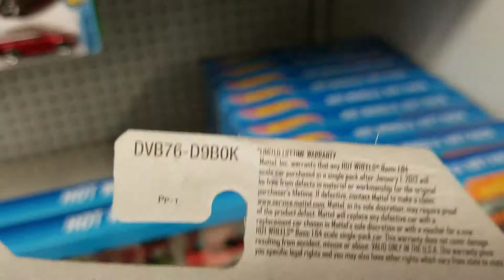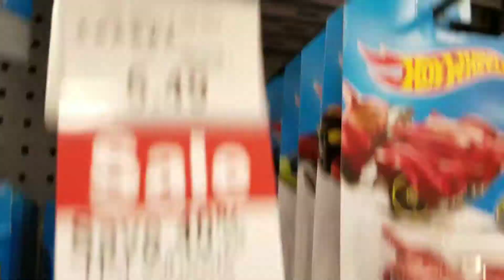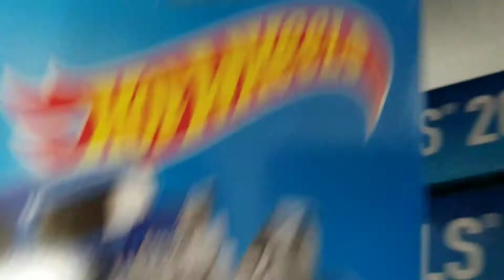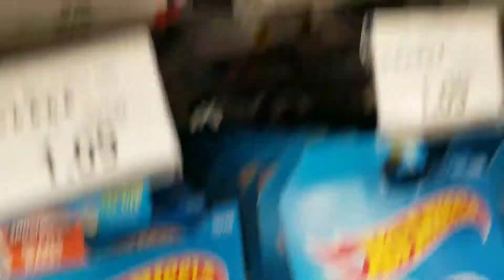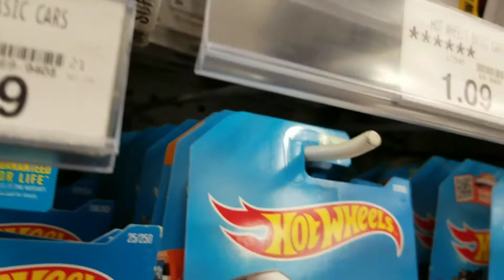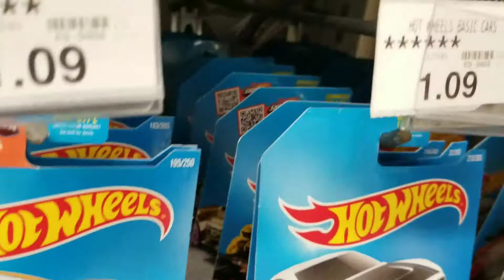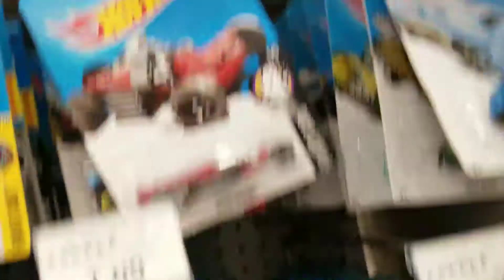Hot Wheels hunting@ toys r us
No $uper or regular just some cool mainline